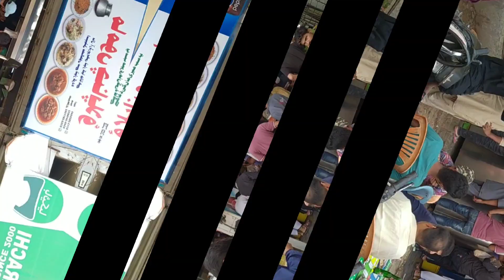Mamo Chana Pulao | Gulshan-e-Iqbal ka Mamo Pualo | Food Street | food vlogs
Amazing great taste Mamo Channa Pulao and Beef Pulao located at KDA Market Gulshan-e-Iqbal Karachi.
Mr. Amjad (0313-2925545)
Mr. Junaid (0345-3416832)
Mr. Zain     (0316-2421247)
chana pulao recipe pakistani
chana pulao recipe
chana pulao
chana biryani recipe
how to make chana pulao
how to make pulao
how to make pulao biryani
beef pulao recipe
beef pulao
beef pulao recipe pakistani
beef pulao banane ka tarika
beef pulao banane ki recipe
biryani pulao recipe
biryani pulao banane ka tarika
biryani pulao chicken
biryani pulao banane ki recipe
biryani pulao mutton
how to make biryani pulao
how to make biryani pulao at home
street food
street foods around the world